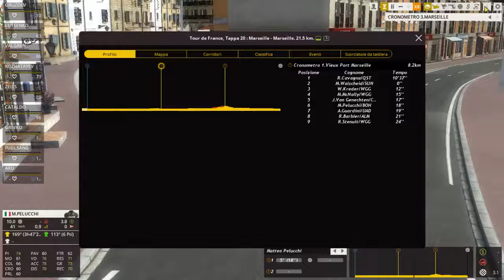TOUR DE FRANCE 2017 | TAPPA 20 | Marseille › Marseille